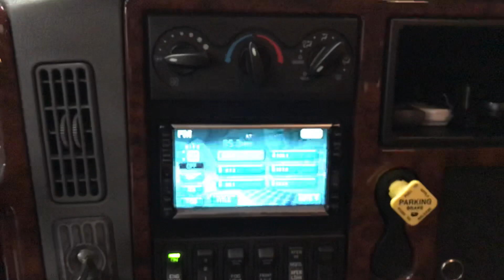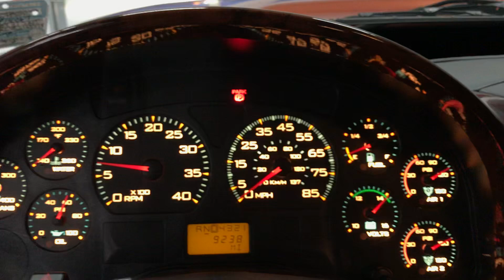2006 International CXT 7300/7400 4x4 Crew Cab Diesel Dually With Only 8900 Original Mileage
2006 International CXT 7300/7400 4x4 Crew Cab Diesel Dually With Only 8900 Original Mileage. Worlds largest factory production pickup. One of the absolute rarest colors. This pre-emmisions truck has been barn kept and out of the weather as far as we know pretty much it’s whole life. The tires that we removed had the original date code tires and still look brand spanking new but knowing they were 15 years old we could not leave them alone so we installed six brand new tires. We also serviced and inspected the truck head to toe, high polished the wheels and made sure it’s finish was perfect and it is. DT466 international engine with Allison automatic transmission, full leather interior air ride seat, tilt/dump rear bed. Aside from some slight pinstriping which is a removable decal, this truck is original as it gets and probably the lowest mileage cxt truck left on the planet if not it’s close !! This unit would fit right into a museum but is a blast to drive and dwarfs most of these bigger lifted trucks and its bone stock!! Call For financing assistance with multiple credit unions and lenders in state and out of state apply (Please realize some vehicles may not qualify with all banks and all out of state situations; feel free to call ahead to verify). We also accept USAA and Navy Federal checks as well. We will be more than happy to work with your bank or credit union of choice. We can provide bill of sale, copy of title, etc. whatever they may request. Financing rates as low as 2.99% with qualified credit. We also accept cash deals. We assist with and transport to all 50 states even outside the country and will be happy to help with this process. for full listings of our 150 plus stock and lifted, accessorized trucks and SUVs gas and diesel, commercial work trucks, vans, tow trucks / rollbacks, and custom hauling vehicles of all shapes and sizes. This vehicle is at our 10016 Jefferson Davis Highway, Richmond, VA 23237 location.